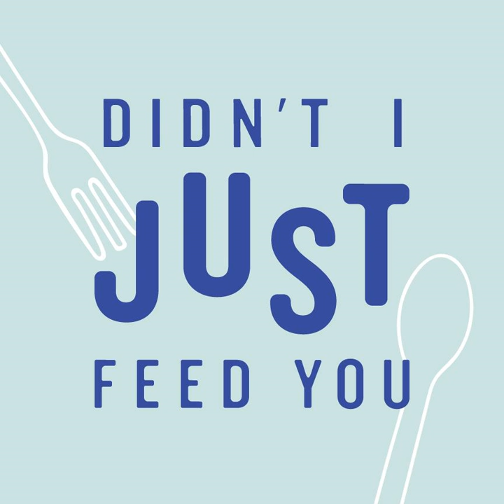165: Feeding Teens with Bracha Kopstick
Feeding teens can feel alarmingly high stakes. Between diet culture, social media, changing bodies and schedules, hormones, and their growing independence, it’s often hard to know where parents should define boundaries. We speak to a registered adolescent dietitian, Bracha Kopstick, who specializes in teen nutrition to help us feel calm and confident raising tweens and teens to have a positive relationship with food and their bodies.